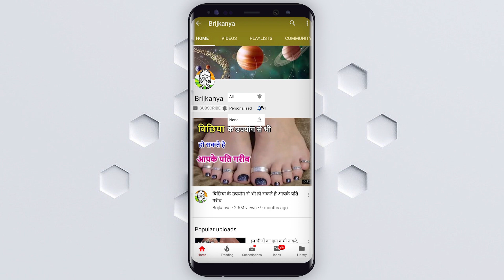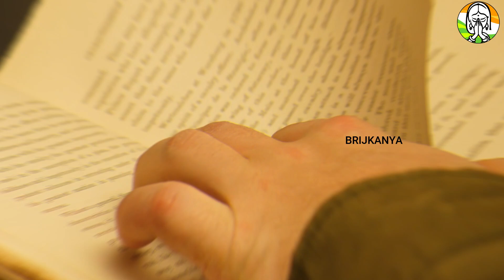अगर घर में लगी है ऐसी घडी तो तुरंत हटाये, सफल होंगे सभी काम